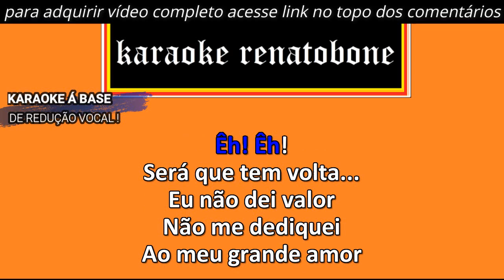MINA DE FÉ Os Morenos KARAOKE AMOSTRA